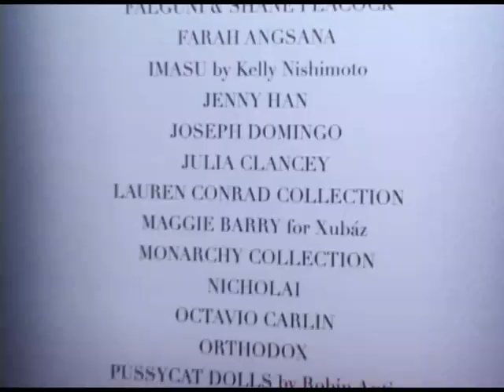Lauren Conrad at LA Fashion Week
Metromix talks with Lauren Conrad at the debut of her clothing line during LA Fasion Week 2008.